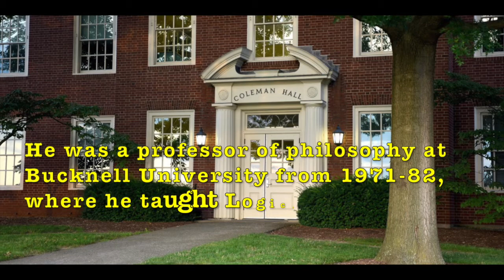Remembering Richard R. Brockhaus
Bucknell lost a good philosophy professor in 1982, Richard Brockhaus, who passed away on 12 August 2021 at the age of 75. If you took a course in logic during 1971-82, you may have had him. I was in his last logic class, during the spring of ‘82.

I can still picture him on the last day of finals. A band was playing outside Hulley House. And, surprisingly, he was in it. As I walked by, I stopped to hear him sing Paul Simon’s “Slip-Sliding Away.” I thought, now there’s a real philosopher saying his final goodbye to the campus, singing loudly, “We work at our jobs, collect our pay, believe we’re gliding down the highway, when in fact we’re slip-sliding away.” The lyrics were almost too fitting. I looked at his face as he sang, realizing what emotion must lie beneath. He never flinched, though.

Regarding his leaving, there were probably misjudgments on both sides. Dennis O’Brien should not have denied him tenure. But Richard made it slightly easier for him to do so. The philosophy department voted for tenure, and Professors Keen and Beard joined in, from other departments, to recommend him strongly. Yet, Richard still had the aura of a ‘60’s rebel, and little wonder. In the year of Woodstock, he was studying for his PhD at Brown University, driving a VW Beetle, wearing a Jim-Morrison beard, which he had at BU, and sometimes added a headband. He once came to logic class in a T-shirt that said, “Disco Sucks.” The feeling in the air was: there goes a renegade so secure in his knowledge of philosophy and in his teaching ability that he can risk flouting convention and trust he’ll make it on sheer merit – while almost daring the university to doubt his worth. That game is hard to win, though, when the administration has the final say.

By 1985, he was welcomed with open arms by an exclusive, private high school outside Washington DC, the Landon School. They knew their good fortune – they signed a pro to play in their division. He taught math & physics there until he retired.

Twenty years ago, while working on some philosophy articles, I corresponded with Richard for about a year. We already shared a friend in Prof. Frank Wilson, who Richard had mentioned in his book, Pulling Up the Ladder (1991): “My friend and former colleague Frank Wilson... showed me more about philosophy than I could have hoped to ever learn from anyone.”

Some other random memories of Richard:
  1. On the first day of logic class, he mentioned that his name
appeared in the ‘preface’ to our textbook, Copi’s Introduction to Logic 6th ed (1982). Copi thanked Richard for his “criticisms of an early draft of the present Chapter 1.” Until then, we’d never seen our professor’s name in a leading textbook. It gave him instant credibility.
  2. One day, while discussing valid argument forms, he wrote on the blackboard, “Richard E. Nixon is the commander-in-chief of the armed forces.” A student raised his hand and declared the argument false, because it was actually ‘Richard M. Nixon’.
  Brockhaus: “Don’t you watch ‘All in the Family’? Archie says ‘E’, and the truth or falsity of that premise is not relevant to this problem.”
  3. In an email, he once told me I missed his best course. It wasn’t ‘Logic’, but ‘Modern Philosophy’. He said, “It was probably the best course taught at Bucknell that semester,” which may have been typed after a glass of wine, but since he was not prone to brag, it may also have been true.
  Unfortunately, in the spring of ‘83, when it was time for me to take Modern Philosophy, he was not there to teach it, and his replacement was average. So, that’s an example of the unseen damage caused by letting a good professor go without tenure.
  4. By 1982, Richard may have also assembled the finest group of logic TA’s (teacher’s assistants) in the school’s history – J.D. Trout, Bruce Hicks & David Pearson. They conducted our pre-exam study sessions and helped grade exams, as there were about sixty students in our class. About half were business majors who could get credit for a lab-science course by taking logic.
  Pearson seemed to be Richard’s chief sidekick and confidant. If someone walked the halls of Coleman late at night, he might see Pearson studying in Richard’s office alone, the envy of students told to leave the library at closing, which was midnight back then.
  5. Around 2001, I mentioned that I’d be driving from Florida to Boston some time, and Richard said to stop by his house in Maryland. He couldn’t have picked me out of a lineup by then, but still implored, “I’ll cook for you!” That showed his affection for his old Bucknell students, I think, and he might have said that to any of us. Driving by night often then, I never managed to visit, and I could only imagine his favorite dish... maybe, ‘Richard E. Nixon’s Chicken’?

Richard spent his strongest years at Bucknell – from age 25 to 36 – and made a good, lasting impression here. Someone to never forget.